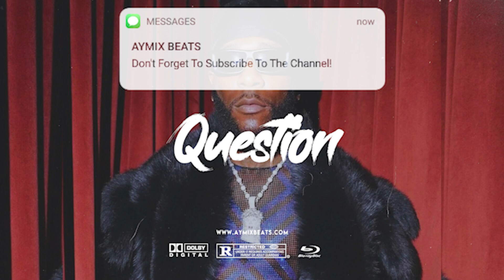(FREE) Burna Boy x Wizkid x Afroswing Type Beat 2023 - "Question" | Afrobeat Instrumental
This beat is only free for WRITING & LISTENING PURPOSES ONLY. Purchase a license to use this beat commercially.

Note: Regardless if you've purchased a license or not, you can't register your song on BMI/ASCAP/WIPO/OMPI or any worldwide copyright organization or any other Content ID system unless you have acquired an Exclusive license.

afrobeat instrumental
[Free]
dancehall
rnb
Afrobeat
remaType Beat
Rema Type Beat
Rema